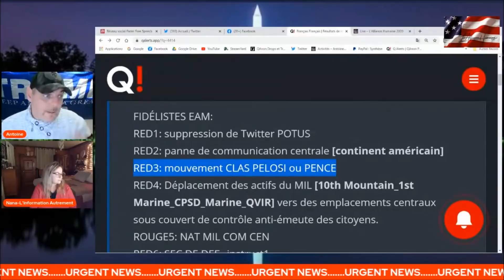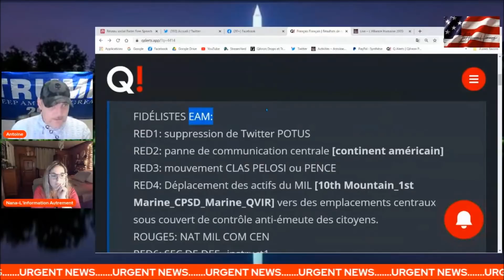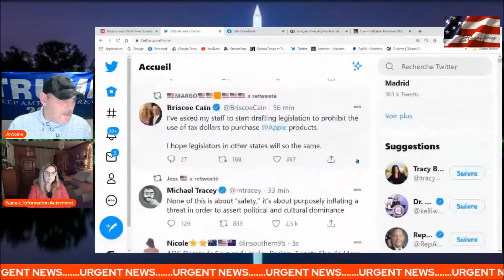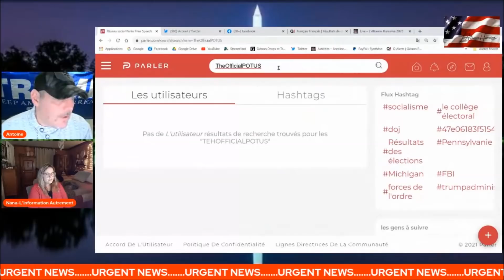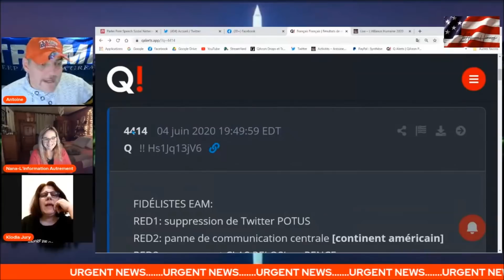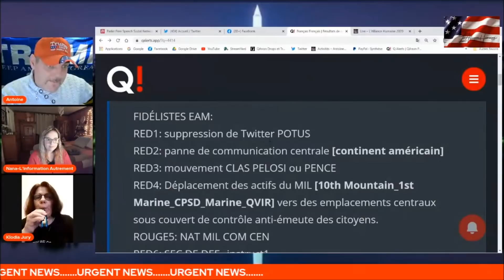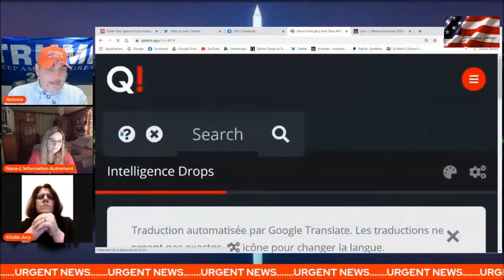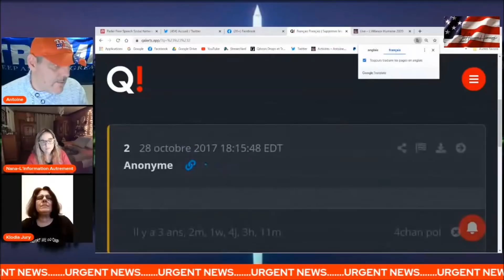☯ ➭ Antoine de l'AH2020 et Nana de L'information Autrement. Live du 09.01.2021